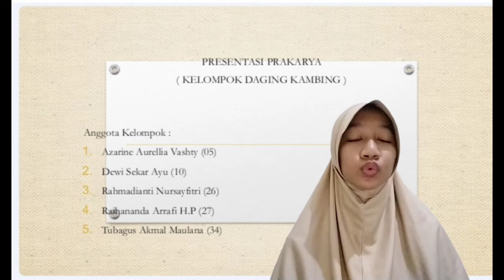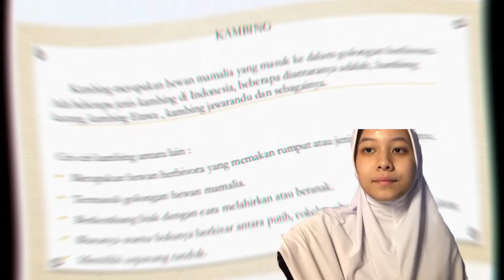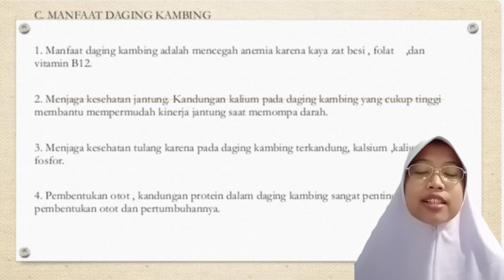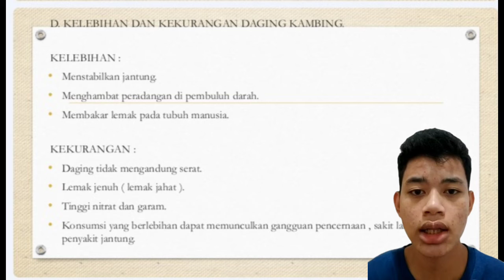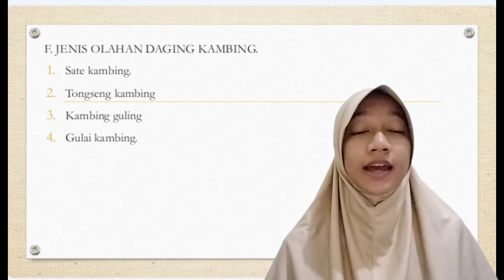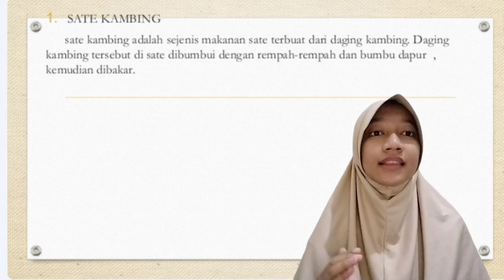PRAKARYA 9F/KELOMPOK DAGING KAMBING/SMPN 174